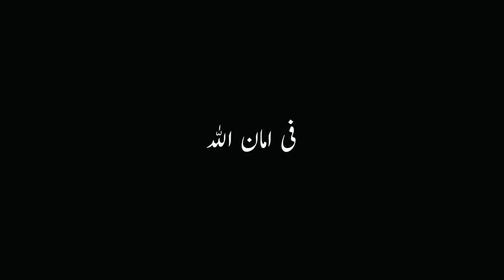Authentic Desi Roadside Street Food in Lahore | Trip Tuck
In this video, we are covering 60 year old roadside street food in Lahore, Baba g selling Aloo paratha with tomato chatni and Saag!

Location: Lahori Gate